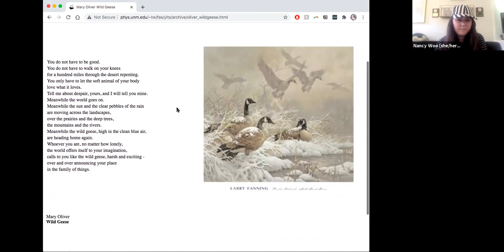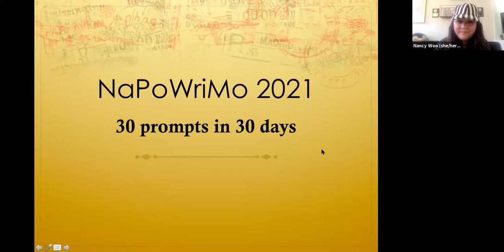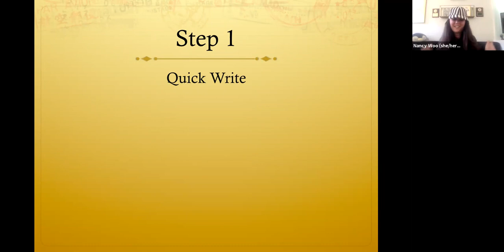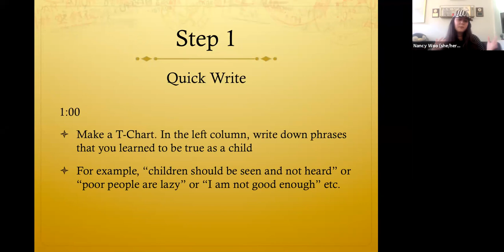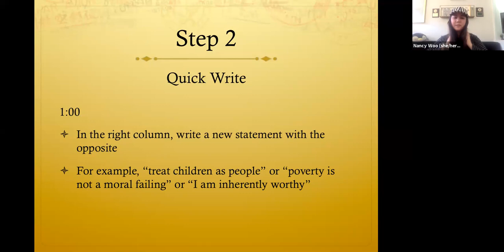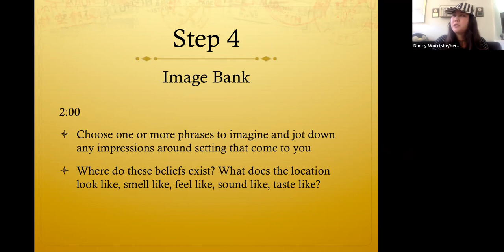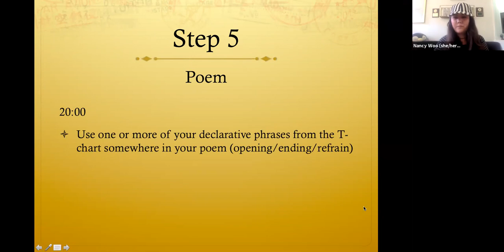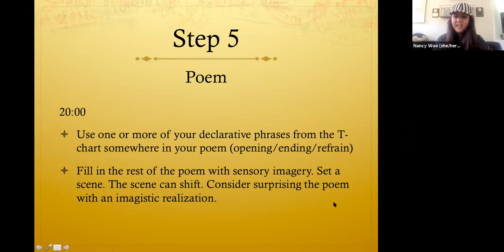Prompt #1/30 | NaPoWriMo 2021 | Inspired by "Wild Geese," Mary Oliver (2004)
Welcome to Day 1 of the #3030 challenge during NaPoWriMo!

Here is your first prompt. Please feel free to pause this video anytime and give yourself as much time as you need to write. Also, you may speed up the video to your heart's content and jump around as you like!

TIMESTAMPS

0:00 NaPoWriMo Intro
2:29 Surprise the Line philosophy
4:36 Playback speed options
5:05 Overview of video prompts
6:28 Inspiration poem: "Wild Geese"
8:51 Writing mantra
9:54 Writing prompt - NOTE: You can spend MORE than 1 minute each on the first 2 steps. I realized after recording that more time might be good :)
16:24 Reflection on Mary Oliver

SOURCES

Today's inspiration poem: "Wild Geese" by Mary Oliver (2004)

ABOUT

My name is Nancy Lynée Woo and I am a poet in Long Beach, California.

Surprise the Line is a community poetry workshop designed to be nurturing for the soul and stimulating for the mind. It is our mission to spread the joy and necessity of creativity through language everywhere, one line at a time.

P.S. I apologize for the poor audio quality. I learned what was wrong and fixed it for the next videos!